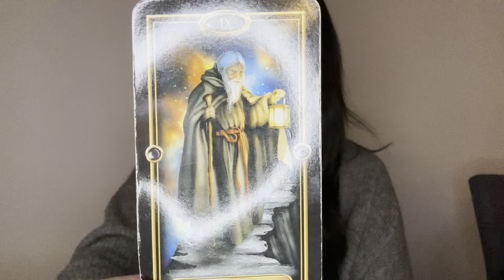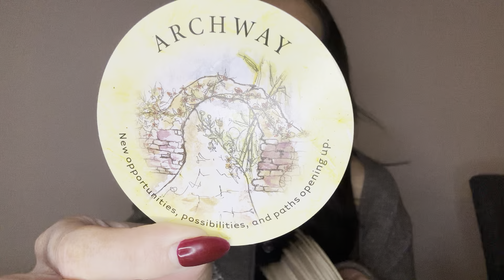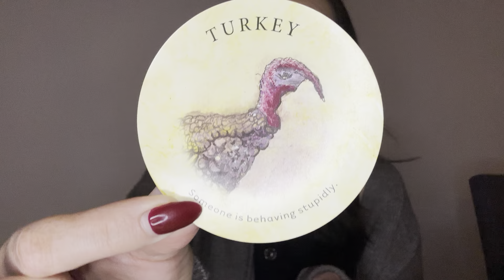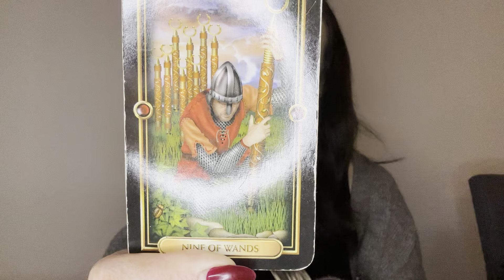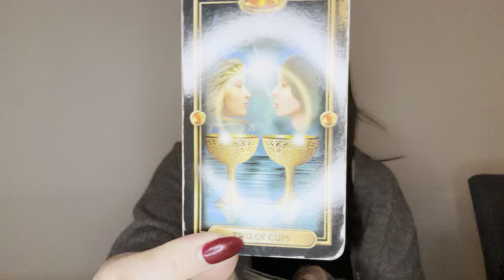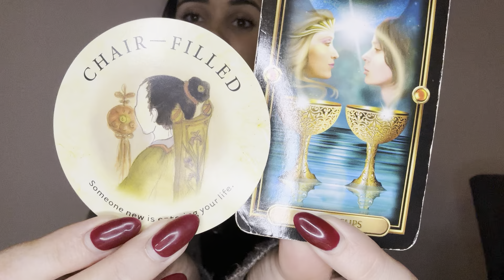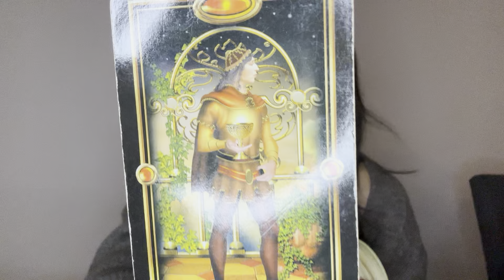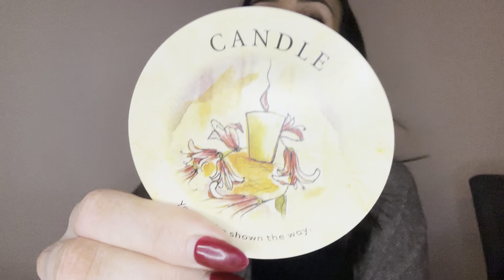PISCES TAROT READING ♓️ FACING EMOTIONS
For personal readings please go to